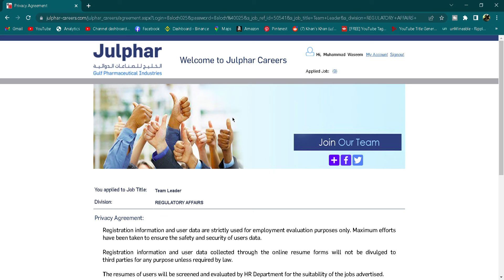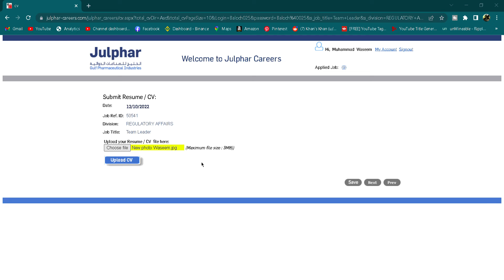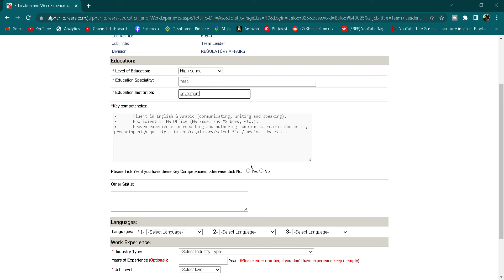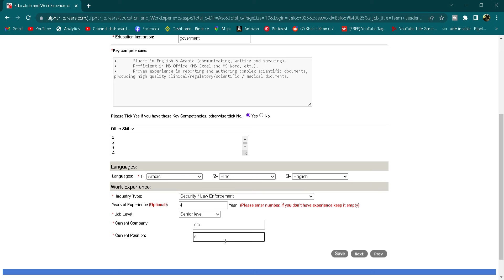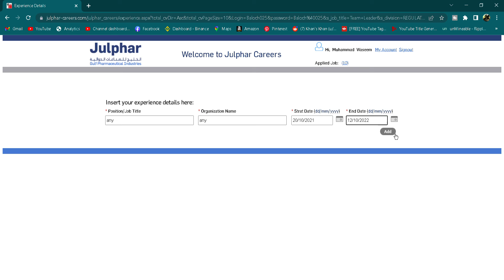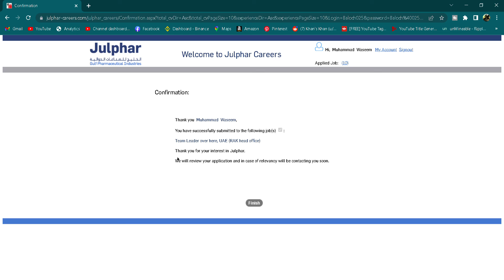Packing helper labourer jobs in Juphar | Helper labourer new jobs in Julphar Medicen Compney